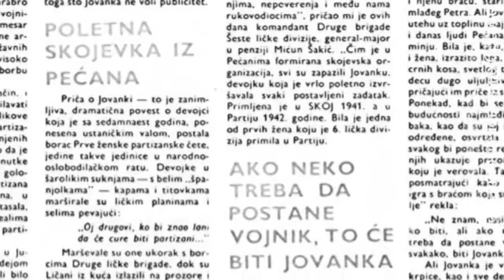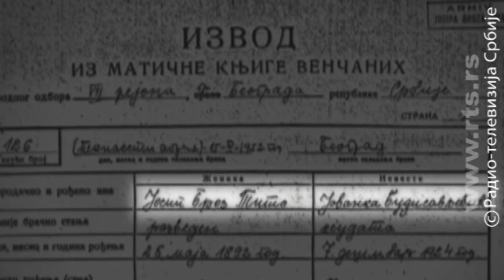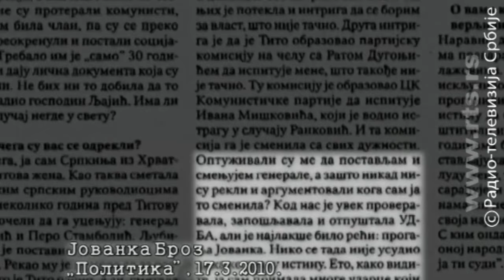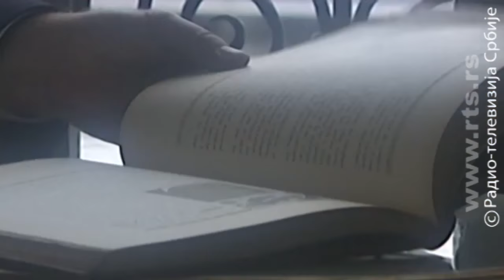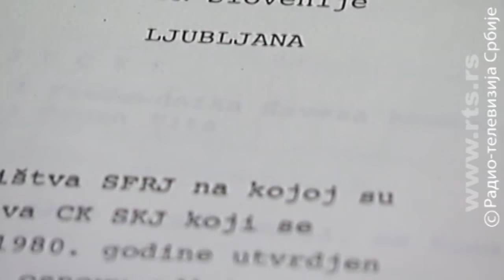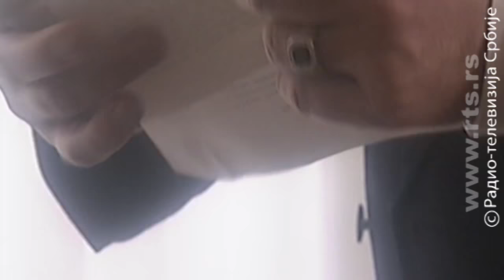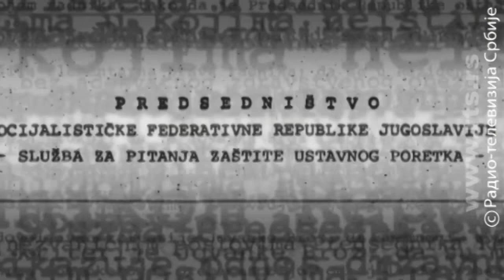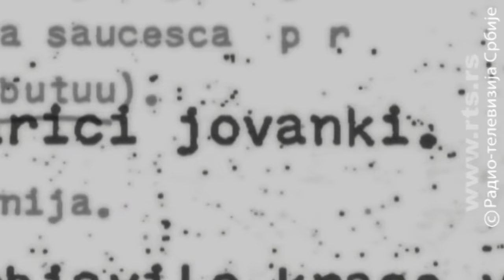Drugarica Jovanka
Prvi dokumentarni film o Jovanki Broz, baziran je na svedočenju ljudi koji su bili savremenici i akteri događaja u Užičkoj 15, gde je Jovanka Broz provela 35 godina zajedničkog života sa Titom. Dokumentarni film Drugarica Jovanka pokušava da donese odgovore na brojna pitanja i dileme koje prate Jovanku Broz: da li je ona bila više od obične supruge, koliko je znala i na šta je sve uticala, da li je žrtva ili krivac? Autor filma je Slađana Zarić, a reditelj Filip Čolović.

Produkcija: Informativni program Radio-televizije Srbije, 2010. godina.